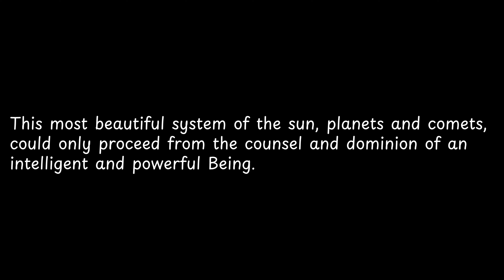This most beautiful system of the